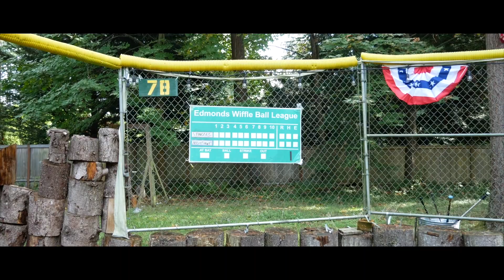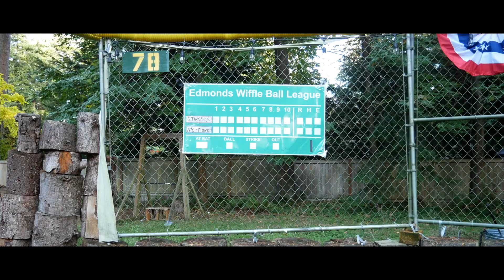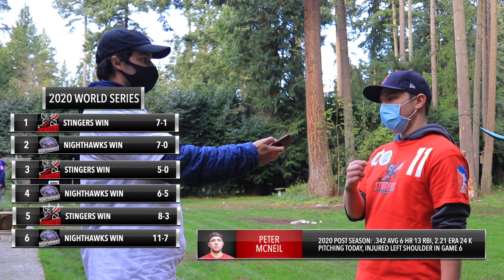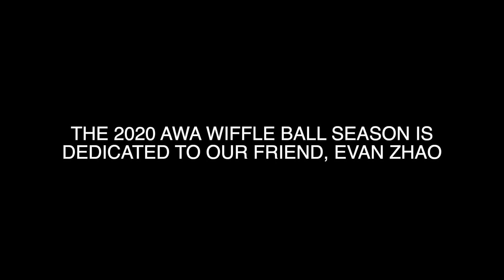AWA Wiffle Ball World Series Game Seven | STINGERS vs NIGHTHAWKS | 2020 AWA Wiffle Ball Post Season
Game Seven of the 2020 AWA Wiffle Ball World Series is here! The Stingers take on the Nighthawks in the final game of the 2020 AWA Wiffle Ball Post Season. Game 7. Winner takes it all.

Wiffle Ball Baseball. Baseball Wiffle Ball.